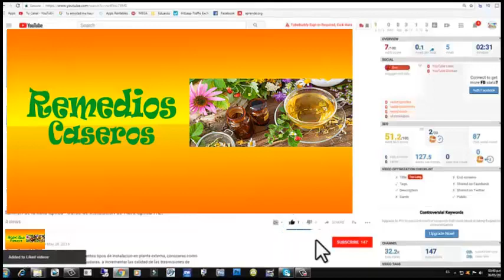4 Tips para reducir la cintura en SOLO UNA SEMANA